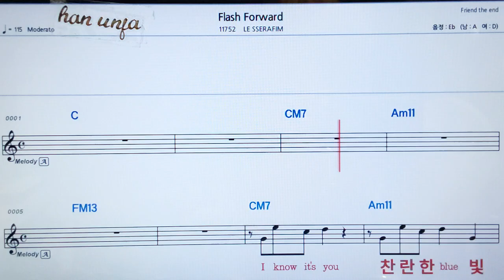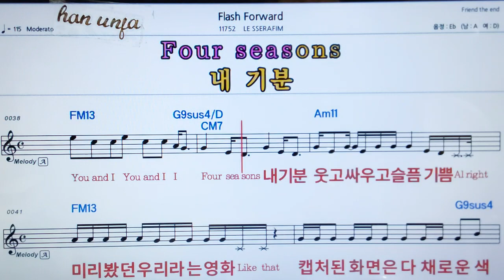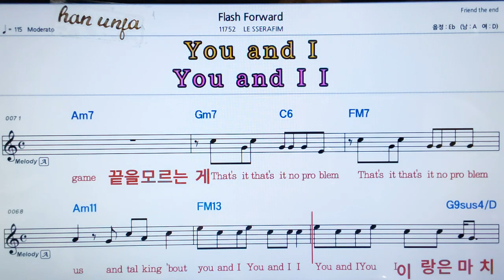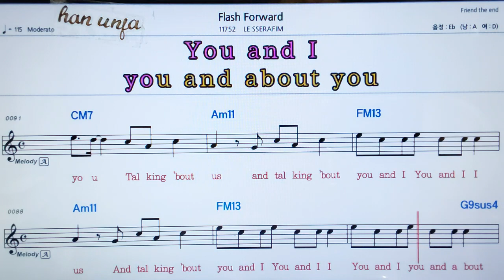💖 Flash forward/Le serafim👍가라오케 악보 코드 가사 ,Karaoke반주